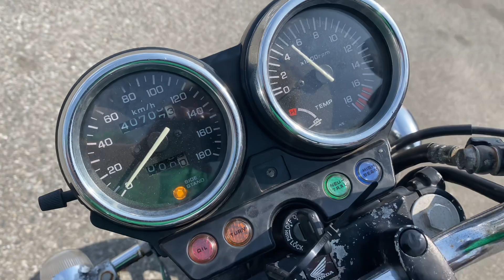ジェイド始動動画